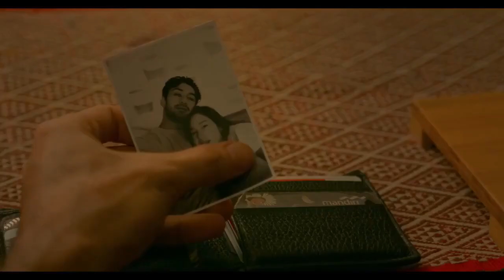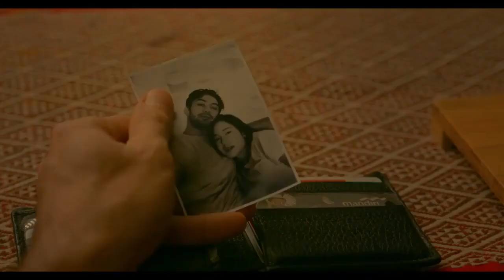SEMENTARA SELAMANYA (2020) by REZA RAHADIAN Episode 3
Mini seris by Reza Rahadian Episode 3